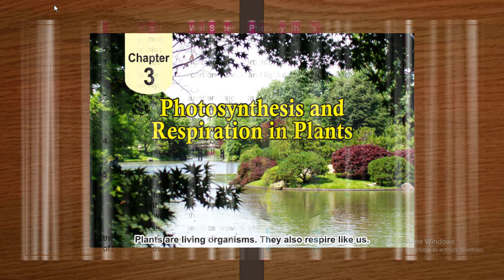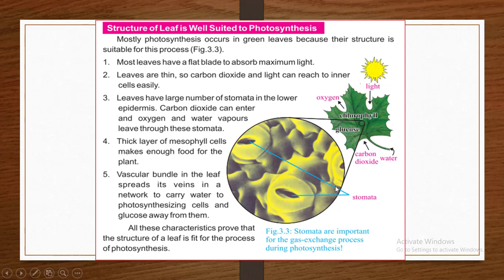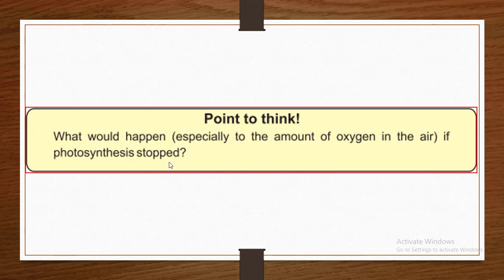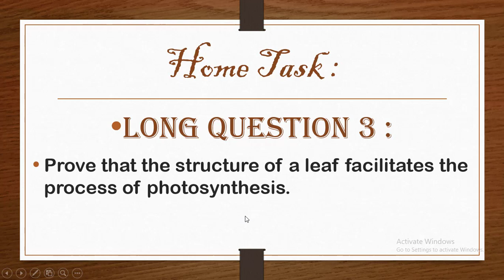Class 6 Science Unit 3 Lecture 3 / Structure of leaf is well suited to Photosynthesis / The Readers